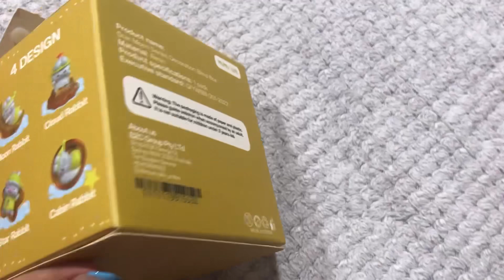Mumu Life Mystery Box!!!🧸:)